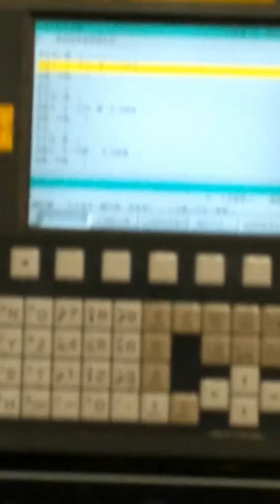Piston pocket cutting in vmc!cnc